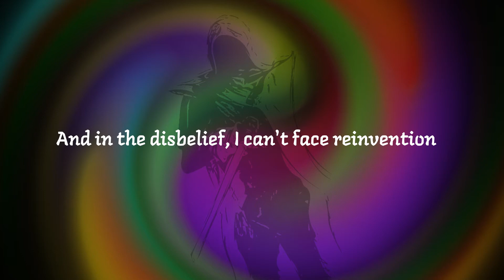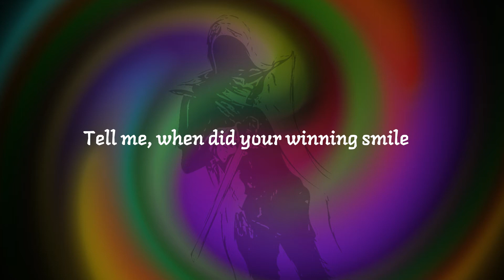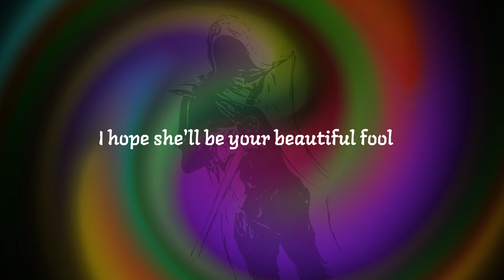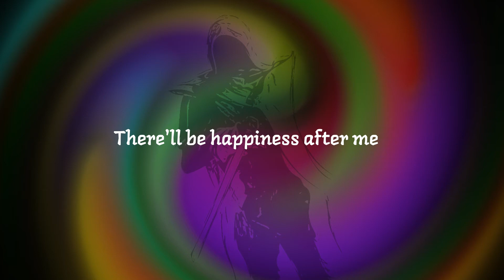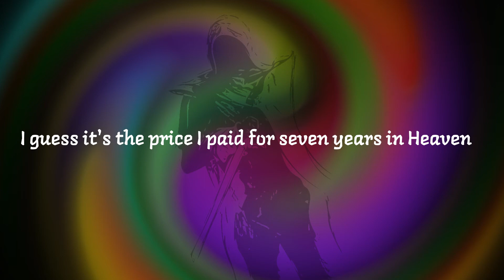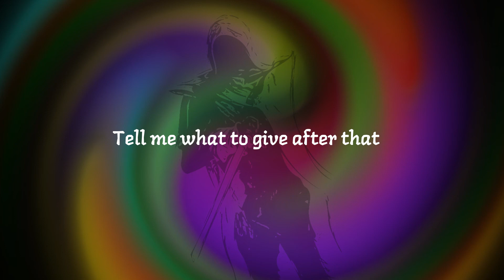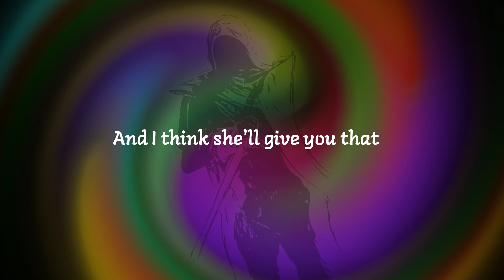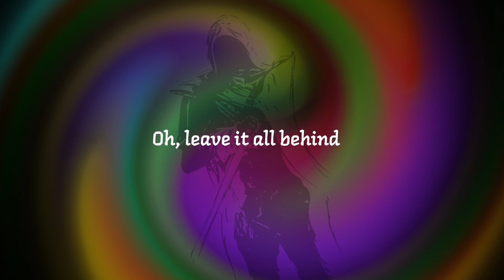Happiness | The Saint | Lyrics